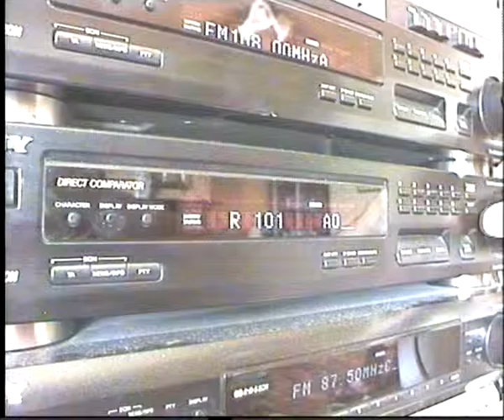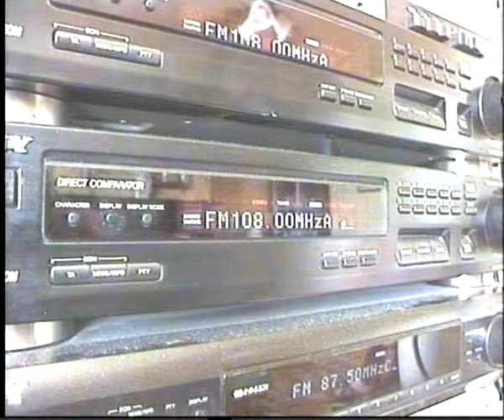08/07/15 19:17 Radyo Dolunay Istanbul - Istanbul 2737 km 108.0